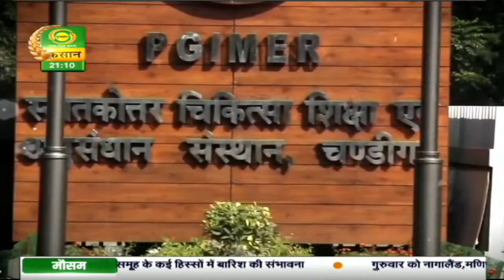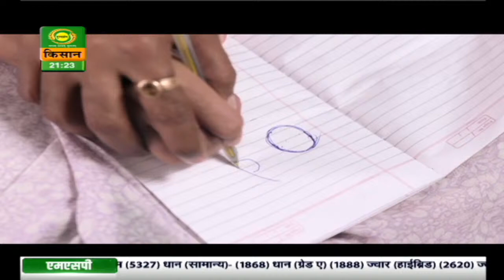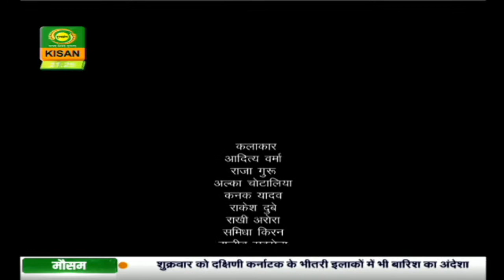किसके रोके रुका है सवेरा | Kiske Roke Ruka Hai Savera | Episode- 48| Oct.28, 2020